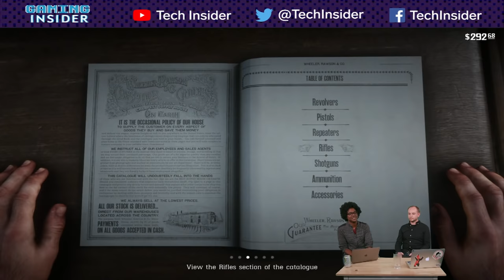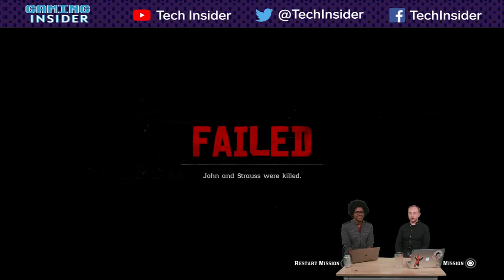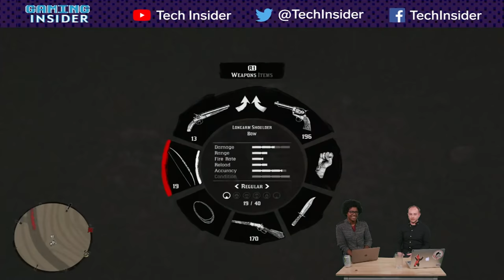Let’s Play “Red Dead Redemption 2” on PlayStation 4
The biggest game of 2018 is finally here: “Red Dead Redemption 2” is the first game since “Grand Theft Auto 5” to come out of Rockstar Games, and it’s absolutely massive. Set in 1899, “Red Dead Redemption 2” is set in a gorgeous open-world re-creation of America. So, what’s it like? Let’s find out together!

Following is the transcript of the video: